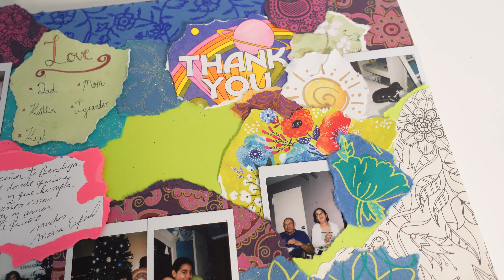surround yourself with positive reminders :)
Do you like art projects? Well then this video is DEFINITELY for you XD

I've spent my life struggling to hold onto my positivity. Obviously, this is a natural part of life and we won't always be positive, but it's important to give ourselves reminders so we don't loose sight of what gives us meaning. And that's what I hope to accomplish with this art project :) I never thought about tapping into my creativity when I was at my lowest, and now that I use my creativity as a tool, I want to inspire others to do the same! Don't back down to those negative feelings that eat you up. Bring yourself the light and love that you seek :) Love you all!